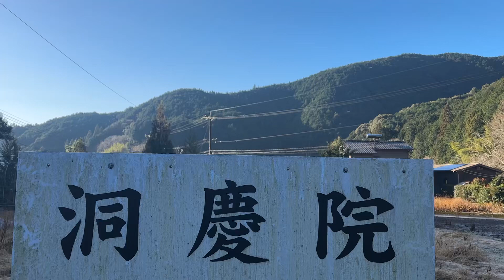洞慶院の梅 蝋梅 2023.1.20 AM9:00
静岡市葵区羽鳥の洞慶院(とうけいいん)梅林園へ。蠟梅（ろうばい）、梅は、どうかな